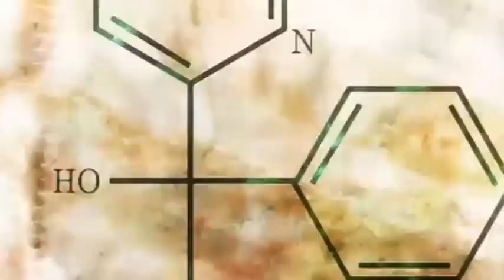Que PASARA en la Segunda TEMPORADA de DR STONE ??? El COMIENZO de la GUERRA || Parte 1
HOLA AMIGOS LES TRAEMOS UN NUEVO VÍDEO ESTA VEZ HABLAREMOS SOBRE LO QUE PASARA EN LA SEGUNDA TEMPORADA DE DR STONE, DÉJENME SU OPINIÓN EN LOS COMENTARIOS.

Usa estos códigos de promoción:
Extra 5% Order Over $49, Code: Anime
Extra 7% Order Over $79, Code: Senpai
Extra 10% Order Over $99, Code: Daisuki

PARA VER EL MANGA DE DR STONE VISITANOS EN